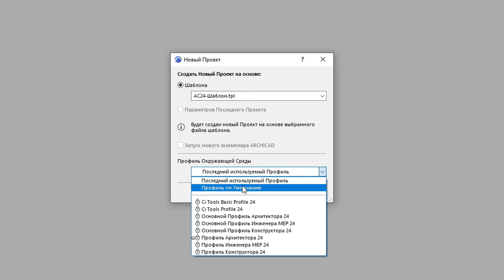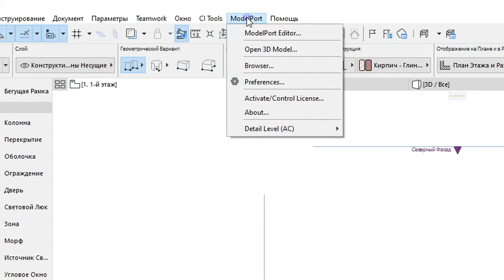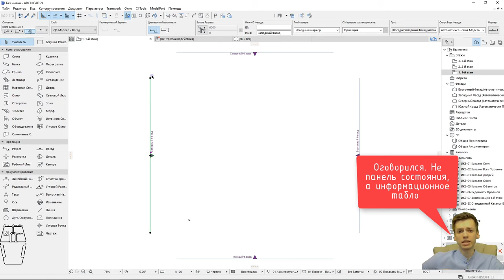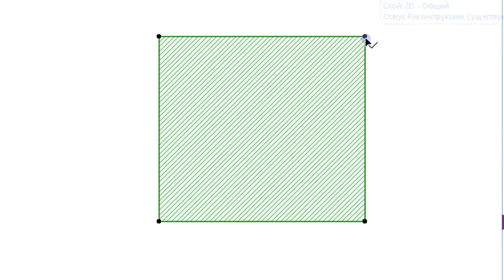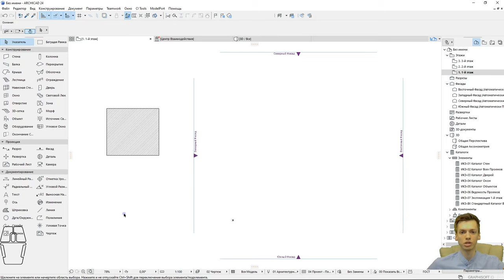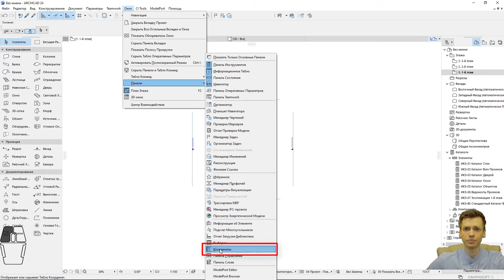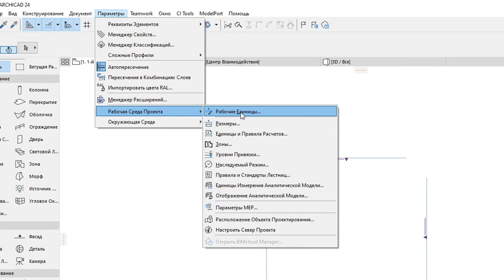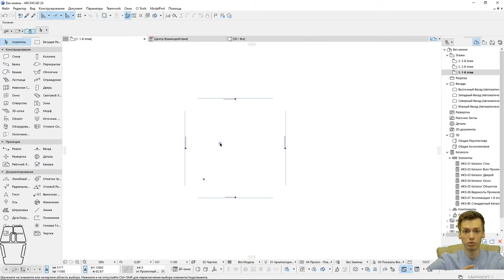Archicad. Начало работы, настройка интерфейса ArchiCAD для начинающих.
Первое видео по базовой настройке интерфейса Archicad.
Курс Archicad для начинающих. Будем пошагово строить дом в Archicad, а конкретно план дома в Archicad.
Я буду выполнять построение в Archicad 24 с показанием и выделением всех необходимых меню и функций.
 С каждыми новым видеоуроком Archicad, вы узнаете всю необходимую информацию для построения любой модели в Archicad.
В данном видео вы научитесь:
1️⃣ Открытие или создание нового проекта в Archicad 01:20
2️⃣ Стандартная рабочая среда Archicad 03:40
4️⃣ Быстрый выбор Archicad 09:10
5️⃣ Настройка окружающей среды Archicad 12:26
6️⃣ Активация окон Archicad 14:02
7️⃣ Настройка метрической системы Archicad 17:50
8️⃣ Привязки Archicad  19:17

НЕ ЗАБЫВАЙТЕ ПОДПИСЫВАТЬСЯ НА КАНАЛ!!! СПАСИБО!

       ✔ Крыльцо REVIT
       ✔ Добавление окон REVIT / Добавление дверей REVIT